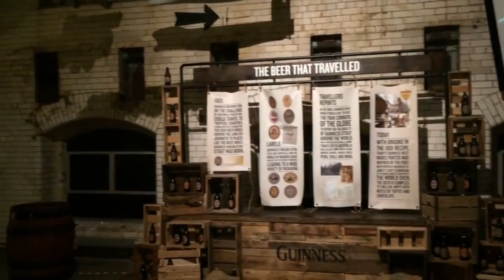Travel in 2015 ( Cape Verde, Dubai, London, Marroco, Ireland )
Travel in 2015 - CapeVerde, Dubai, London, Marroco, Ireland. Was a really great year, I met people really amazing and fantastic this year. Let's welcome the New Year, and don't forget, the world is a book, and those who do not travel read only a page.